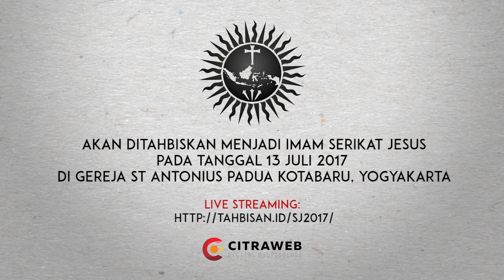Promosi Panggilan Serikat Yesus - Antonius Dhimas Hardjuna, SJ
Kami mengajak anda untuk mengenal pribadi-pribadi Jesuit yang saat ini berkarya di Serikat Yesus Provinsi Indonesia.

Pada video ini, Romo Antonius Dhimas Hardjuna, SJ, menceritakan sejarah panggilannya sebagai seorang Imam dalam Serikat Yesus.

Bagi yang tertarik untuk mencari informasi lebih lanjut mengenai proses formasi serta cara untuk menjadi bagian dalam Serikat Yesus, dapat menghubungi kami melalui alamat dibawah ini.

Komisi Promosi Panggilan Serikat Yesus Provinsi Indonesia:

Provinsialat Serikat Yesus
Jl. Argopuro 24
Semarang 50231

Kolese Hermanum
Jl. Johar Baru VI A/6
Jakarta 10560

Kolese Santo Ignatius
Jl. Abubakar Ali 1
Yogyakarta 55224

Novisiat Santo Stanislaus Kostka
Girisonta, Kotak Pos I, Bergas
Ungaran 50552, Jawa Tengah